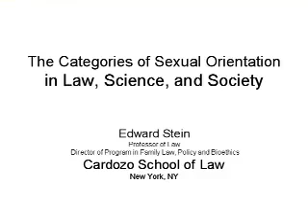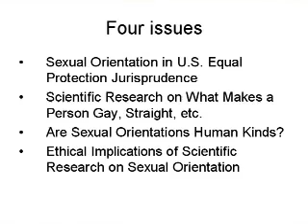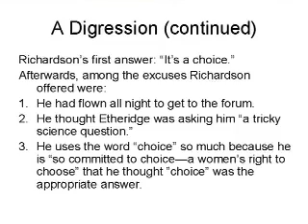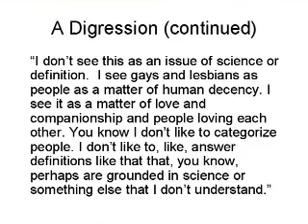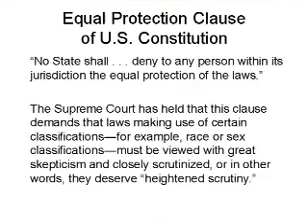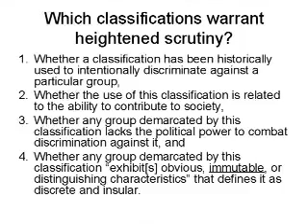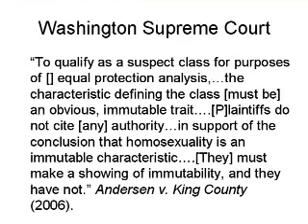Edward Stein - The Categories of Sexual Orientation in Law, Science, and Society - Part 1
Part 1 of Edward Stein's panel presentation at the American Philosophical Associations Pacific Division Conference, 2009.